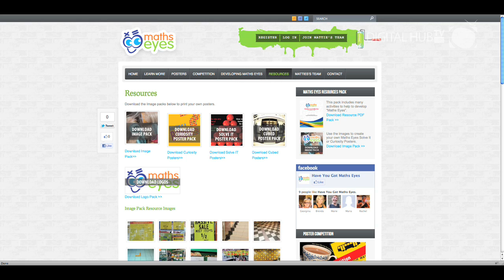Have You Got Maths Eyes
Have you got Maths Eyes' is a successful initiative 'Looking at Tallaght with Maths Eyes' that took place in June 2011 to coincide with the 18th International Conference Adult Learning Mathematics (Mathematical Eyes: A Bridge between Adults, the World and Mathematics., hosted by the Institute of Technology Tallaght, Dublin, Ireland.

Traditional methods of mathematics teaching and learning have resulted in a maturing population who do not appreciate the mathematics they use in their everyday lives. These 'everyday' mathematics skills often involve the use of complicated mathematical ideas and techniques. However, many people often consider the mathematics they can do as 'common sense' and the tasks they can't do as 'mathematics'.

The initiative aimed to: * Develop the maths eyes of the Tallaght community: (Every member of the community has maths eyes -- they just need to be opened). * Help the Tallaght community to make the link between mathematics and the real world. (A key focus was to encourage the community to use Maths Eyes when they think about their water usage and water conservation) * Build people's confidence in their use of maths in their life. * Empower people and build their confidence in own maths knowledge and skills ( empowered parents are more confident in supporting their children's learning, more confident citizens can make more informed evaluations of the information that bombards them everyday and have a better understanding of the impact of their actions and decisions in their life, work and leisure), * Build a positive image of maths.